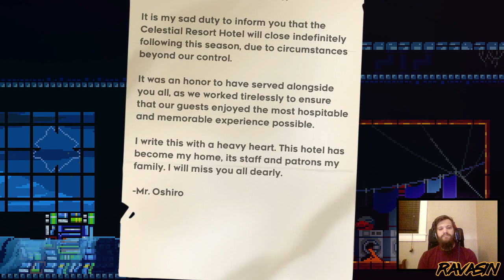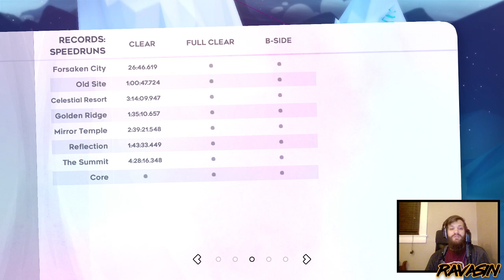Strawberry Fields Forever